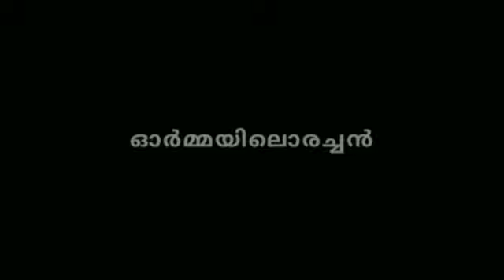L F Church Nadel Vaikom | Vaikom Forane | Ormayil Orachan